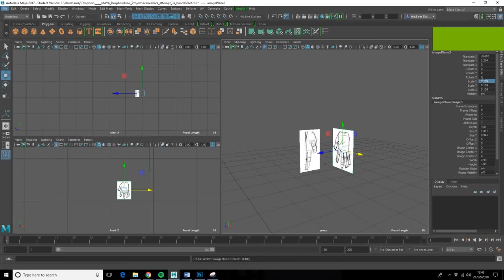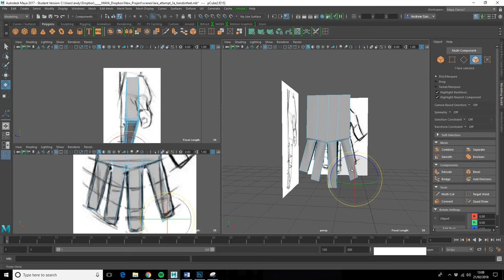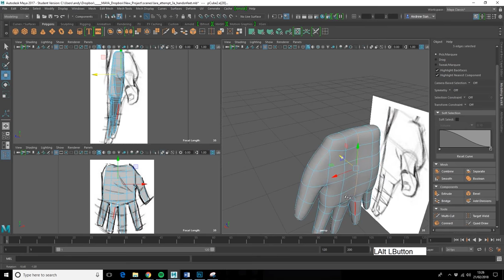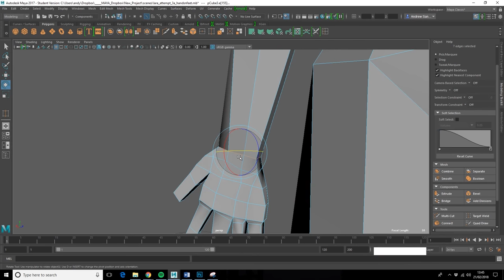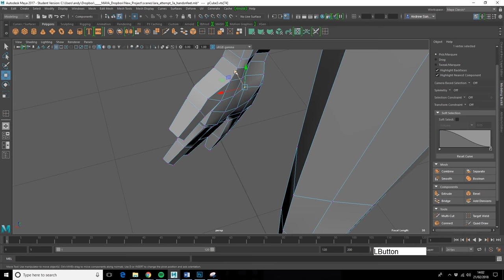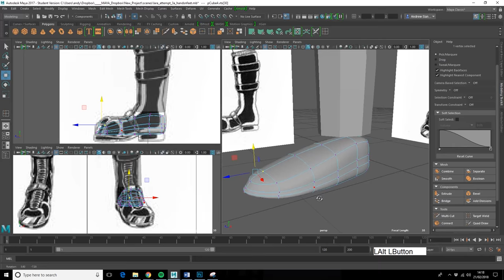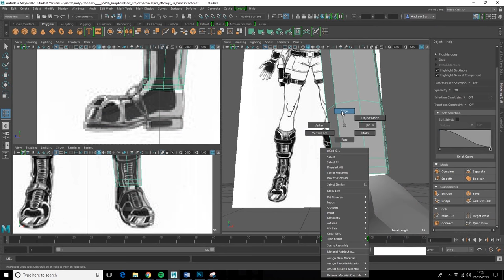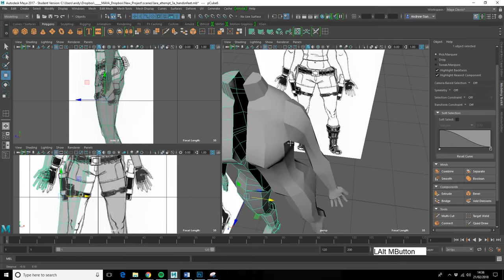Low Poly Character Design in MAYA p.2: Creating the Hands and Feet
Second part of the tutorial to create a Low poly Lara alike.